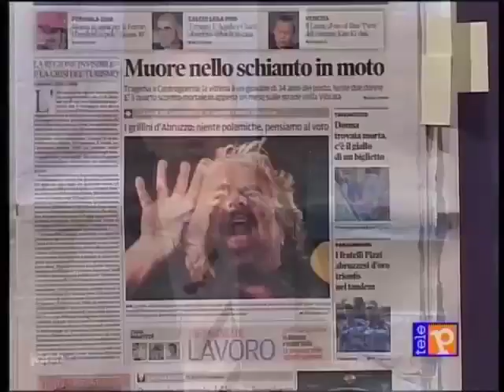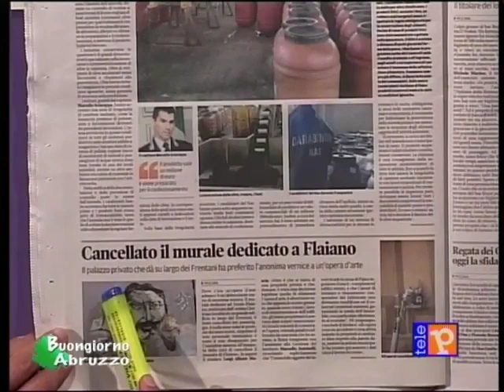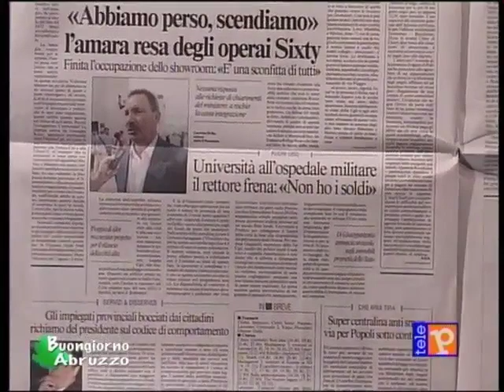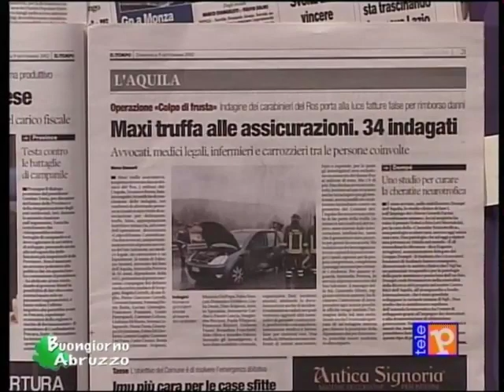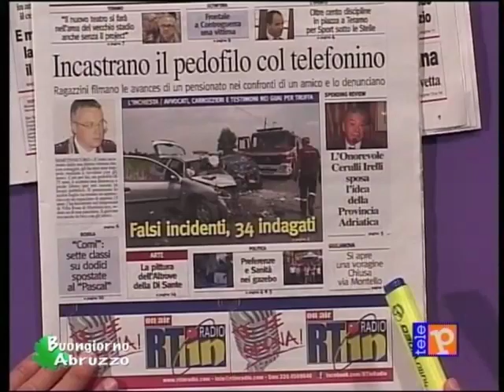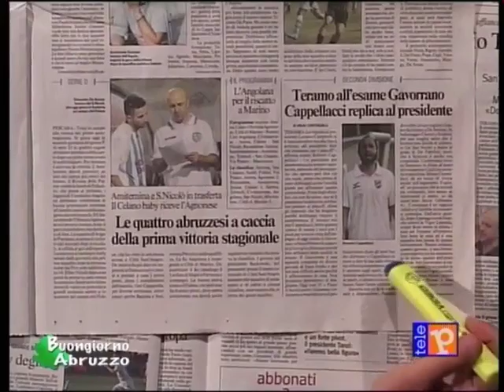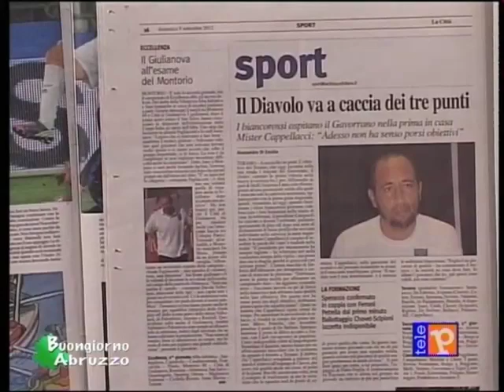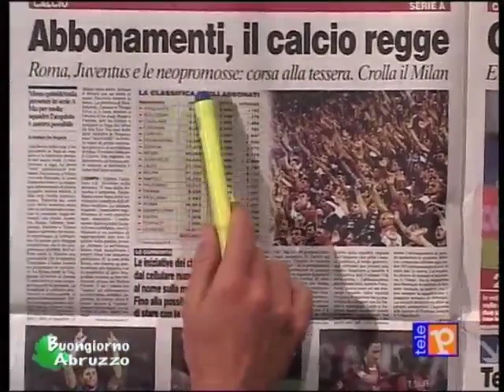Buongiorno Abruzzo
Informazione